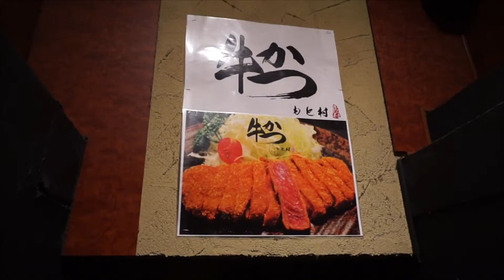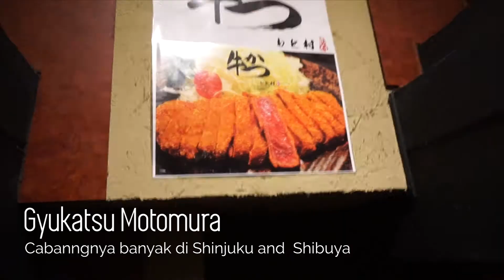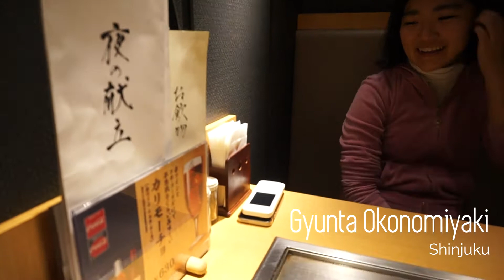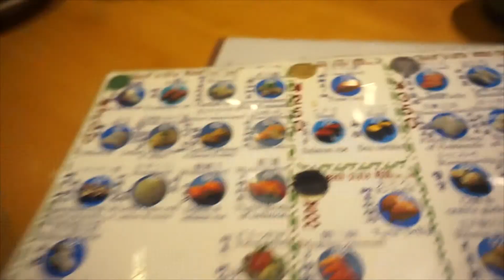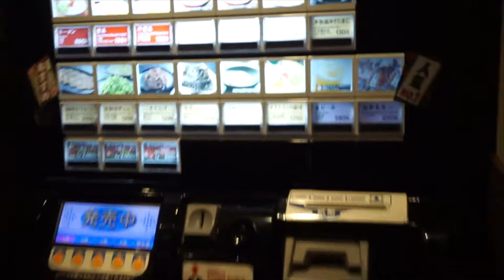NJournal: Mencoba Sushi dan Ramen asli Jepang: Lebih enak makanan Indonesia? (@nadiranatasya 01)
Ada banyak makanan khas Jepang yang bisa kita cicipi di Indonesia, tapi gimana sih rasanya sushi, ramen, katsu, takoyaki, dan greentea asli Jepang? Apakah lebih enak dari yang di Indonesia atau sama aja? Di Video kali ini, akan ada perbandingan dan score untuk tiap makanan yang aku coba.

01:07 - Gyukatsu Motomura
02:21 - Gyunta Okonomiyaki
03:39 - Hanamaru Udon
05:32 - Himawari Sushi
07:19 - Ichiran Rame

Halo, di channel ini aku akan membahas serba serbi yang aku temui selama 6 bulan menjalani magang di shinjuku, tokyo, jepang. Mulai dari vlog sampai konten tentang makanan dan tempat jalan jalan. Comment bellow if you want to know anything about Japan from me!